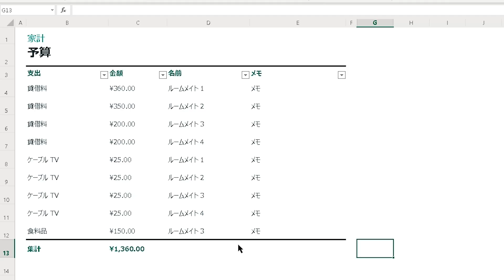【モニタリング】エクセル関数を英語で説明されたら、Excelのプロは何問正解できるか？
Excelのプロとして、本やサービスを展開する「おさとエクセル」に英語でエクセル関数の定義を読み上げたら、7問中何問正解できるかというモニタリング企画です。英語力含め、ビジネススキル全般が試されてます。

おさのプロフィール

チャンネルの使命《YouTubeで日本の働き方を変え、いい世の中をつくる人を増やす》

1990年生まれ。長内孝平。米ワシントン大学留学、神戸大学経営学部を卒業後、伊藤忠商事(株)に入社。会計・税務を専門にトレード・投資案件のプロジェクトに従事。2018年7月に同社を退職後、Youseful(株)を創業。38,000人以上が登録する日本最大のExcel専門チャンネル「おさとエクセル」を運営すると共に、2週間の短期集中Excelプログラム「ExcelPro」を開発・運営する。著書『できるYouTuber式 Excel現場の教科書』（インプレス社）

著書
・Excel 現場の教科書（
本×動画で学ぶ新しいExcel本。Excel業務のフローをループさせよう。

あなたのExcelの悩み、Proが専属で解決します。Excel学習の最終章。

（友だち申請は直接お会いしたことのある方のみお受けしているため、まずはフォローの程をよろしくお願いいたします）